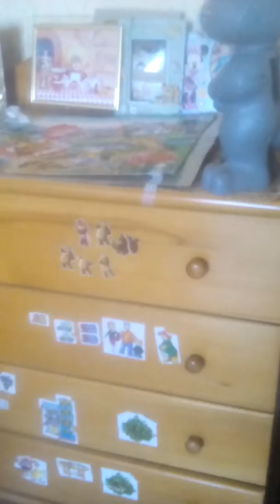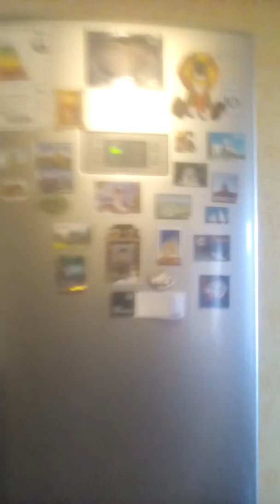ВЛОГ: рум тур и полезная информация!